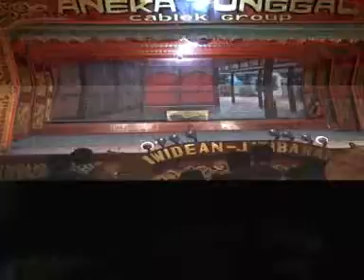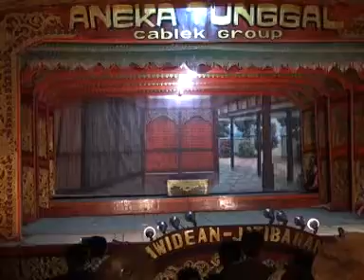ANEKA TUNGGAL Part3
Misteri Pulau Seribu